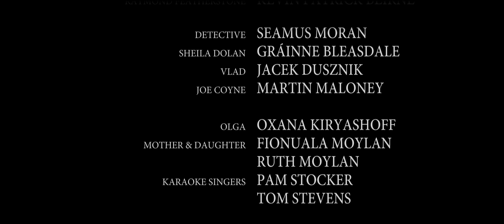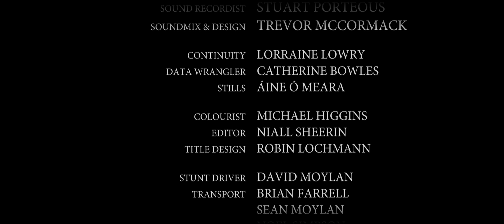The Hunt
When Raymond Featherstone (Kevin Beirne), a married man with two children, is nabbed outside of the local brothel, he finds it hard to keep his demons at bay.
Featuring Seamus Moran (Fair City), Gráinne Bleasdale (Aifric), Martin Maloney (Hardy Bucks) and Jacek Dusznik.